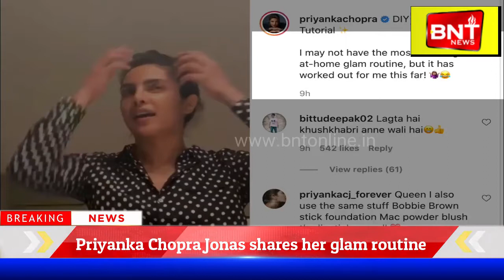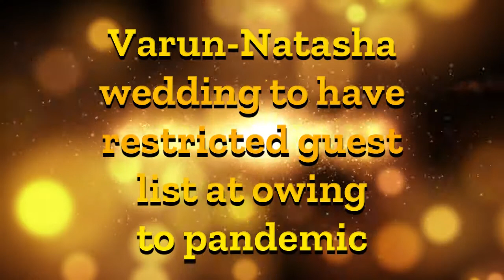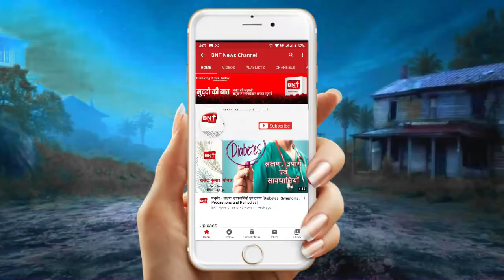Bollywood Bulletin | Breaking News Today | 23rd January